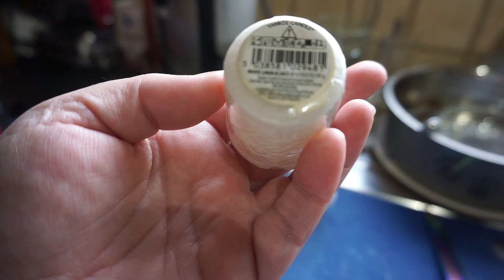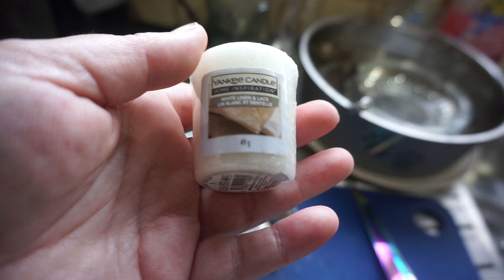VLOGMAS DAY 11 - CANDLES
I am just an ordinary 46 year old Irish mum trying my best to live life after my separation and now that my 2 girls have move out of home.  Leaving me at at home with my 2 boys!

Orla's  Crazy Life
P.O.Box13564
Drogheda
Co.Louth
A92 VF65